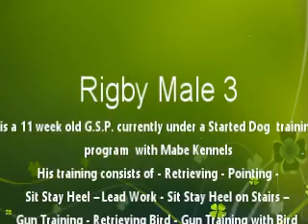German Shorthaired Pointers Rigby Male 3 Gun Training with B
Rigby Male 3 is a 11 week old G.S.P. currently under a Started Dog   training program with Mabe Kennels His training consists of - Retrieving - Pointing - Sit Stay Heel - Lead Work -  Sit Stay Heel on Stairs –  Child Socialization - Retrieving Bird - Gun Training –Gun Training   with Bird